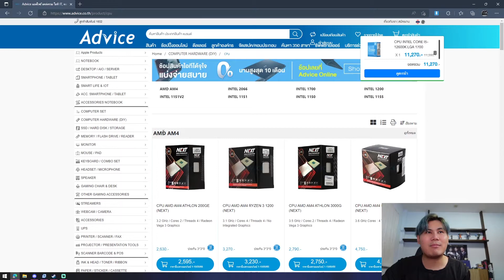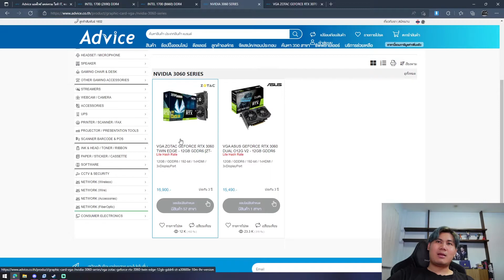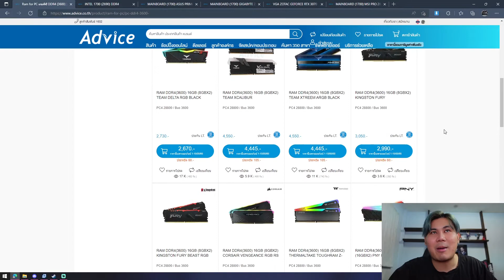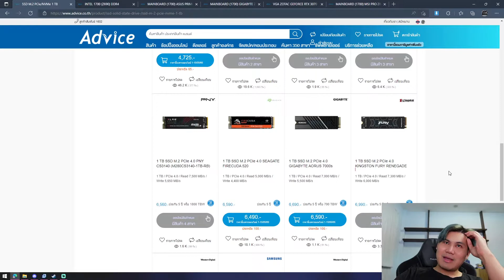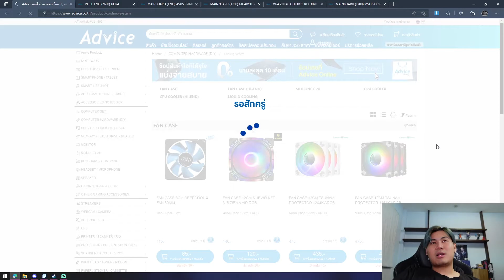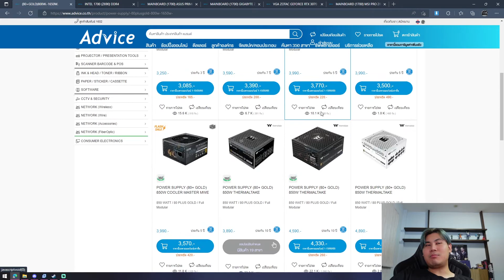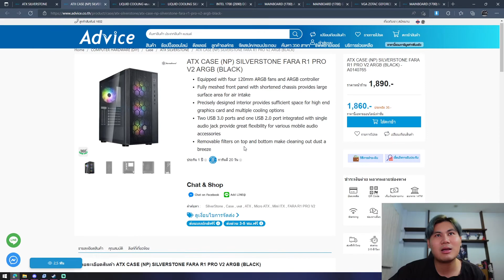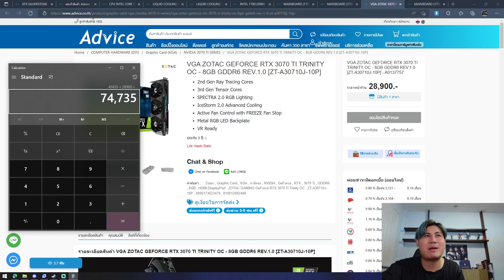จัดสเปคคอม i5-12600K การ์ดจอ RTX 3070Ti เล่นเกมระดับ AAA ตัดต่อ 4K สตรีมลื่นๆ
INTEL CORE I5-12600K LGA 1700

MAINBOARD (1700) GIGABYTE Z690 GAMING X DDR4 (REV.1.0)

RAM DDR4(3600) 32GB (8GBX4) ADATA D50 XPG BLACK

2 TB SSD M.2 PCIe 4.0 PNY CS3140 (M280CS3140-2TB-RB) NVMe

LIQUID COOLING SILVERSTONE PERMAFROST PF360 ARGB V.2 (BLACK)

POWER SUPPLY (80+ GOLD) 850W CORSAIR RM850 BLACK

ATX CASE (NP) SILVERSTONE FARA R1 PRO V2 ARGB (BLACK)

ZOTAC GEFORCE RTX 3070 TI TRINITY OC - 8GB GDDR6 REV.1.0 [ZT-A30710J-10P]

คอมเม้นต์พูดคุยกันด้านล่างนะครับ มีอะไรสงสัยหรืออยากให้ช่วยแก้ไข
คอมเม้นต์ด้านล่างวิธีโอได้เลยครับ ผมจะรีบตอบให้ไวที่สุดเลยนะครับ

ชอบก็กดไลค์ อย่าลืมกดติดตามและกดกระดิ่งไว้ด้วยนะครับ เดี๋ยวพลาดคลิปใหม่ๆ นะ
ขอบคุณที่รับชมนะครับทุกคน จุ๊บๆ ไว้เจอกันคลิปหน้าครับผม